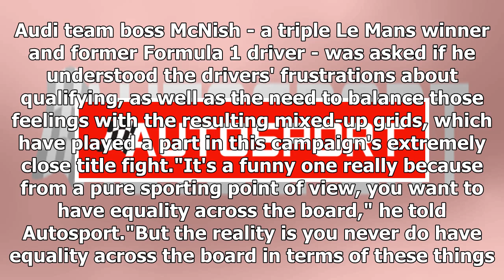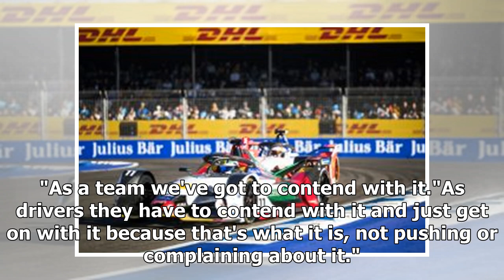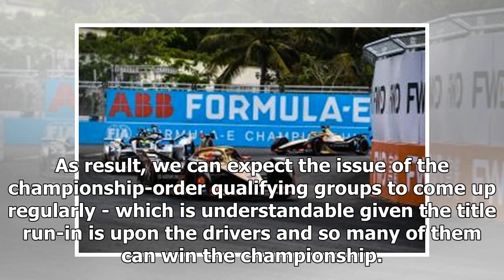Audi's McNish: Formula E drivers must 'get on' with qualifying format | k production channel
Allan McNish says ABB FIA Formula E drivers must "just get on with" the championship's reverse-standings order qualifying rather than complaining, as ...